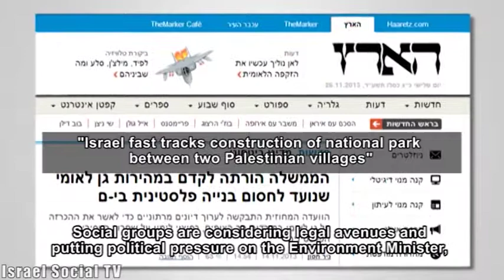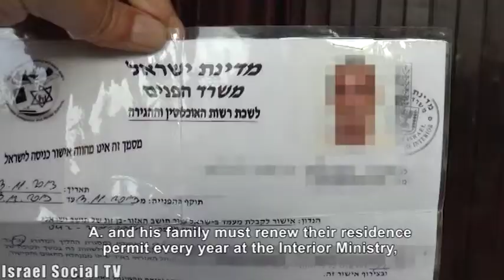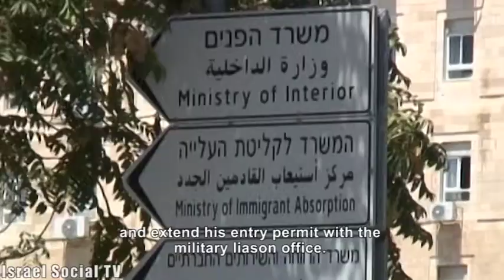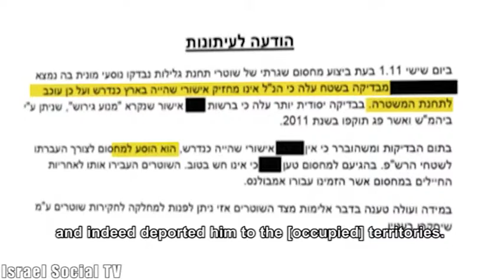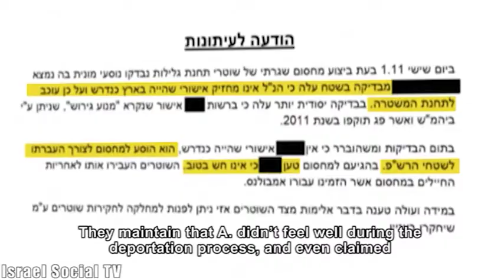Social Order 26/11/2013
This week on the "Social Order" edition. National parks - center stage of the Israeli-Palestinian conflict. Living in a mixed city - between reality and vision. Police brutality - the public doesn't trust the
 Police Investigations Department (PID). Marking 100 years of 'Ready-Made' art.The next generation of Social TV -- on its way.